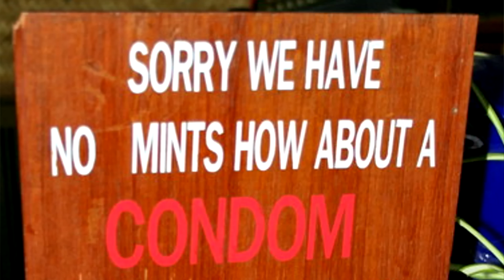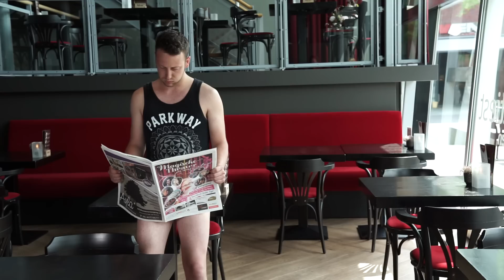10 MEEST BIZARRE VAKANTIEBESTEMMINGEN!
✧VRIENDEN WORDEN?